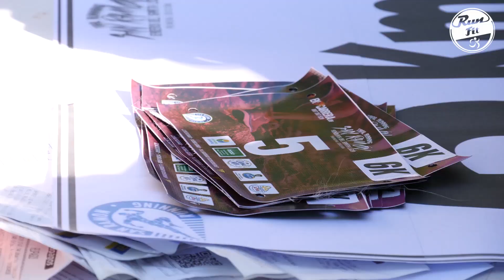TRAIL SENDEROS DEL SANTA LUCÍA 2019 ·somosrunfit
Mirá la cobertura RUNFIT de la carrera de trail organizada por el grupo San Ramón Running.